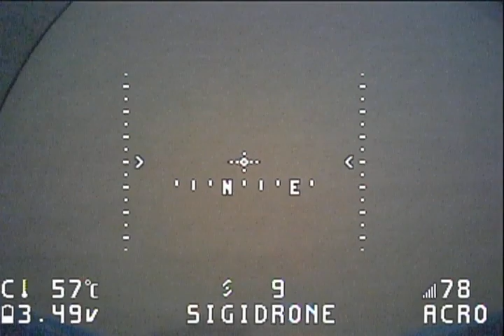Whoop training - 2024-05-26